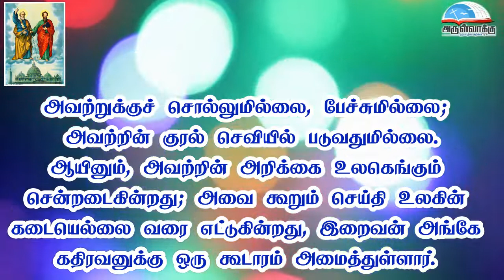திபா 19 - படைப்புகளின் அறிக்கை உலகெங்கும் சென்றடைகின்றது. | புனிதர்கள் பேதுரு, பவுல்- திருத்தூதர்கள்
திபா 19 - படைப்புகளின் அறிக்கை உலகெங்கும் சென்றடைகின்றது. | புனிதர்கள் பேதுரு, பவுல் - திருத்தூதர்கள் பெருவிழா | Psalm 19 | Solemnity of Saints Peter and Paul, Apostles Responsorial Psalm| Thirupadal

நன்றி : திரு. அண்டோ அருள் பெனடிக்ட் ராஜா,  பாவூர்சத்திரம்.

• திருவிவிலியம்
• வானொலி
• செபமாலை
• சிலுவைப்பாதை
• செப வேண்டுதல்
• திருவழிபாட்டு நாட்குறிப்பு
போன்ற சேவைகளைப் பெற அன்டராய்டு கைபேசியில்

Bank Name: Karur vysya bank
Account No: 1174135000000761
Name : Arulvakku Trust
Branch: Palayamkottai, Tirunelveli - 627 002
IFSC Code: KVBL0001174
UPI ID: amirsundar@oksbi